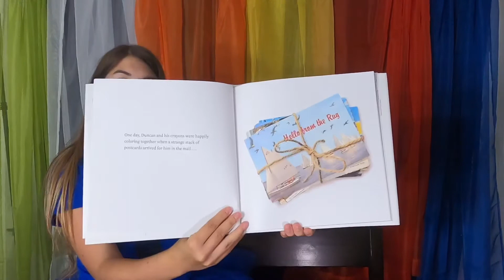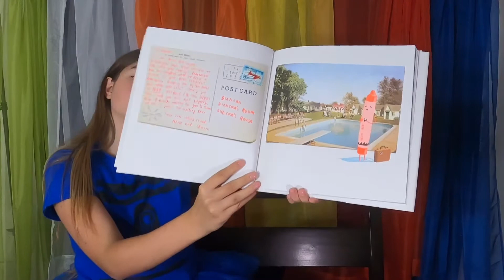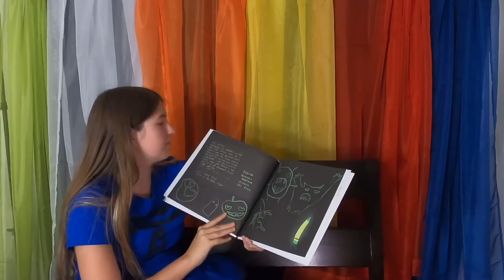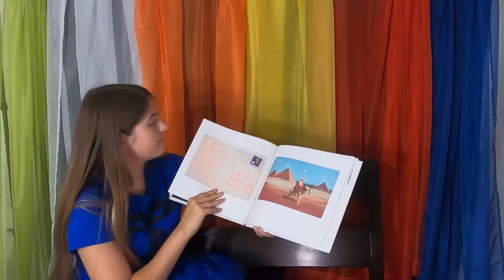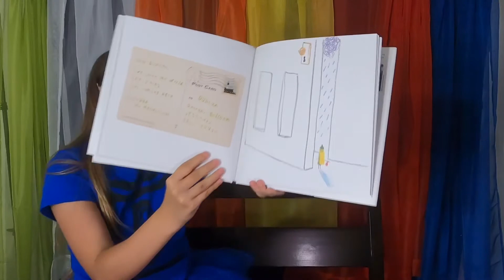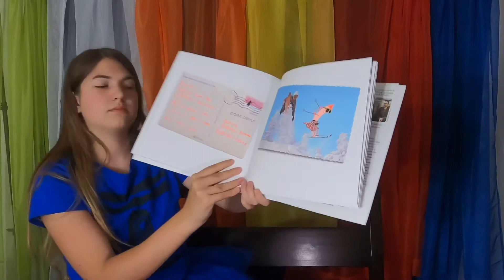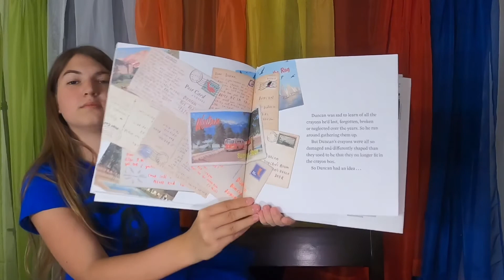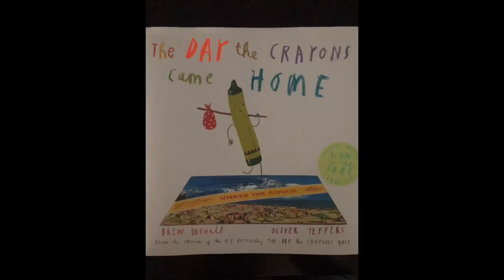The Day the Crayons Came Home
This read aloud story follows up The Day The Crayons Quit